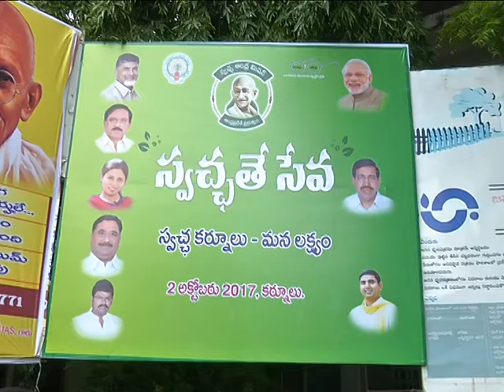02 -10 -2017 GANDHI JAYANTHI P.M.CHANDRANNA BHEEMA AND SWATCHATE SEVA MEETING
GANDHI JAYANTHI, P.M.CHANDRANNA BHEEMA AND SWATCHATE SEVA MEETING HELD IN SUNAYANA AUDITORIUM  KURNOOL. HON'BLE C.M's PLEDGE TAKEN BY ALL WHICH IS LIVE FROM VIJAYAWADA. APSIDC CHAIRMAN,DISTRICT COLLECTOR.KDCC BANK CHIRMAN PARTICIPATED IN THE MEETING